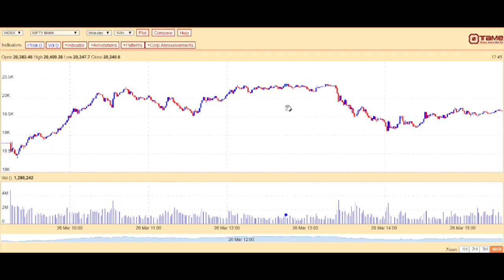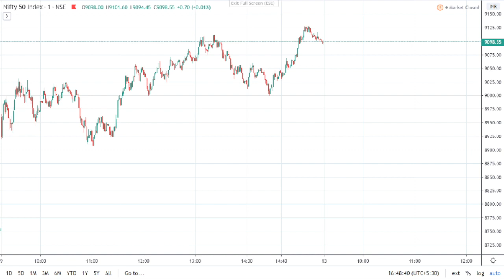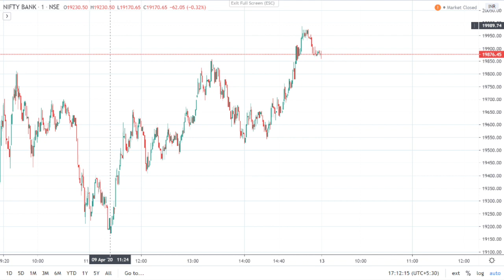Share Bazaar Kal ke Bazaar Main Kya Karein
Kal ke Bazaar Main Kya Karein :

11/04/2020

Today Nifty Opened at 8973 and after that touched a low of 8905 but after that taking positive sentiments from global markets short covering started and touched a high of 9128 and finally Nifty closed at 9112.
Today Nifty Chart :

Kal Yani Monday 13th April ke liye, Nifty if breaks 9130 and sustain for 1 hour then can move to 9250 then 9400 otherwise we can see a downside to we can have a target of 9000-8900.
Bank Nifty :
Today Niftybank Opened at 19553 and after that touched a low of 19167 but after that taking positive sentiments from global markets short covering started and touched a high of 19988 and finally Niftybank closed at 19914.

Today Niftybank Chart :

Kal Yani Monday 13th April ke liye, Niftybank if breaks 20300 and sustain for 1 hour then can move to 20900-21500 otherwise we can see a downside to we can have a target of 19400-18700.
Iske Sath hi Ab Hum Apne Viewers Ke Kuch Stock per Sawal Le Lelete Hain
1st Question from Mahavir Kothari-Bandhan Bank, Current Price 192 Last Week Formed a Doji on Weekly chart, It Means stock can reverse the trend if sustain above 215 then can move to 260-270 otherwise can move to 170-160. However, over view is to stay away from Banking and NBFC sector for at least this quarter.
2nd Question from Mahavir Kothari-ICICI Bank, Current Price 343 Stock has major resistance at 365 if breaks with strong volume then can move to 375-400 otherwise can move to 320-300.  However over view is to stay away from Banking sector for atleast this quarter.
Thanks.